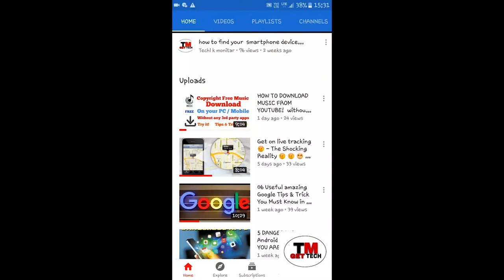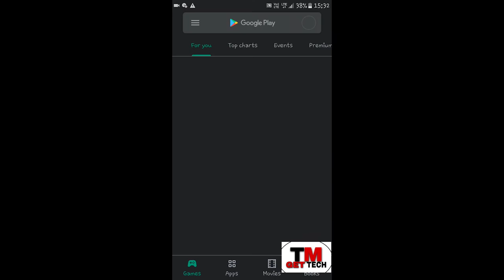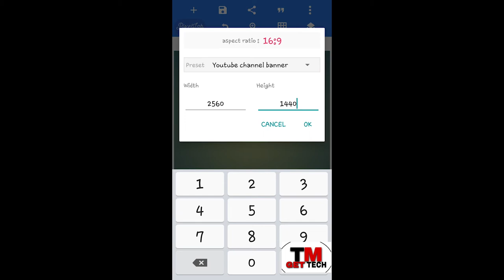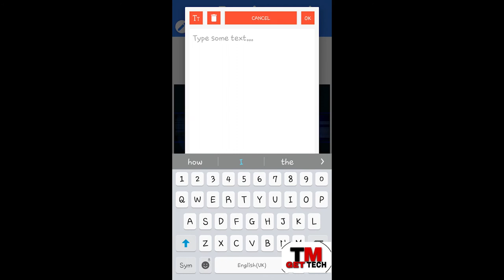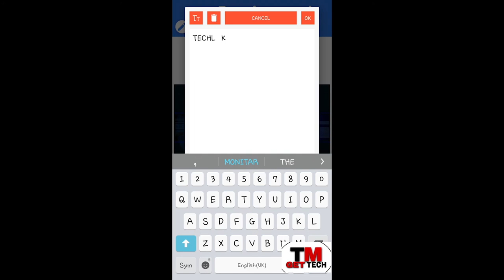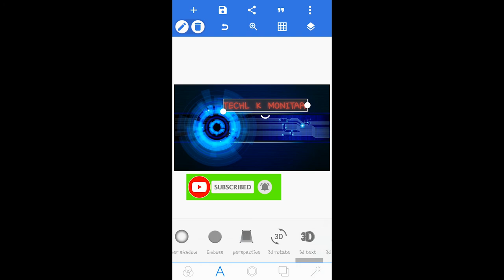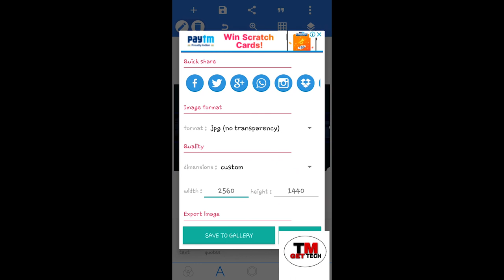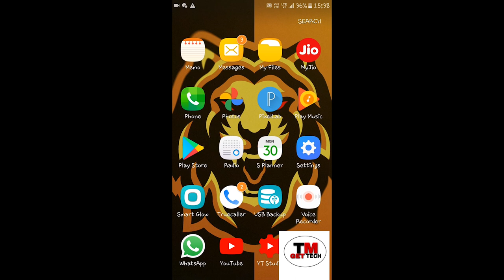How To Make A Professional Banner For Youtube Channel | Only 5 mins by techl k monitar 😊😊😍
Learn how to make a YouTube banner template, free! Complete YouTube channel art tutorial, with everything you need to know to make a custom banner for your channel.